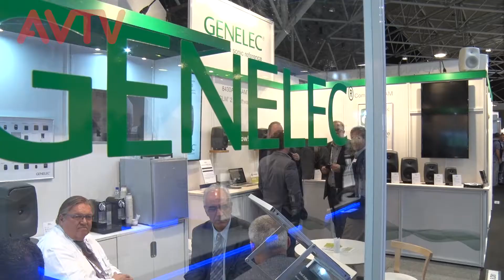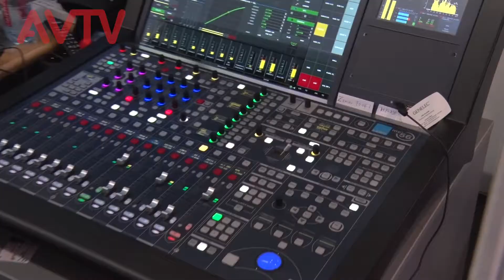Genelec Demonstrates AoIP Expertise at IBC 2016 | AVTV On Demand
At IBC 2016, Genelec showed its industry-leading expertise in audio-over-IP (AoIP). The company highlighted the world’s first AoIP (AES67) based studio monitor - the 8430A. In addition, Genelec bought its IP know-how to the control room of IBC TV, a live IP studio production set-up situated on the show floor. The show also marked the tenth anniversary of the unique Smart Active Monitoring (SAM™) range of intelligent monitoring solutions, and the ground-breaking 8351A coaxial three-way monitor was also on display on the company’s stand.